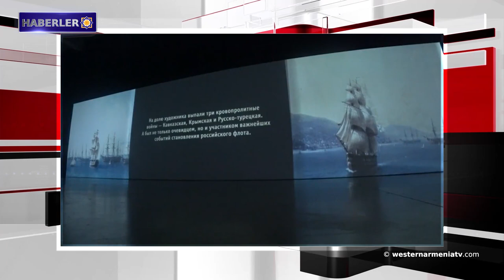Türk askeri birimleri 200 askeri araçla Suriye sınırını geçti.Batı Ermenistan haberleri 03-02-2020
1- Batı Ermenistan’ın Tigranakert’teki harap haldeki Ermeni kilisenin kemerlerinin bir kısmı deprem sonucu tahrip oldu
2- Batı Ermenistan'da soğuk kış
3- Türk askeri birimleri 200 askeri araçla Suriye sınırını geçti
4- İdlib’de gerçekleşen çatışmada  en az dört Türk askeri öldü
5- Başkent Yerevan’ın Kond semtinde bulunan caminin bir bölümü çöktü
6- CONİFA 2020 Dünya Futbol Kupasındaki rakip takımlar
7- Petersburg’da “Ayvazovski ve Rerikh’in: yeniden doğmuş tuvaller" adlı multimedya sergisi ziyaretçilere açık